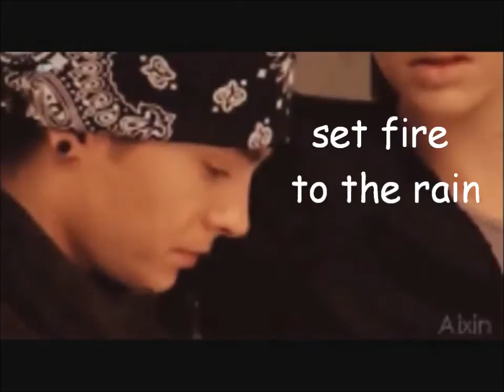tom kaulitz & chantelle paige - set fire to the rain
mis celos son grandes cuando vi a tom con chantelle paige